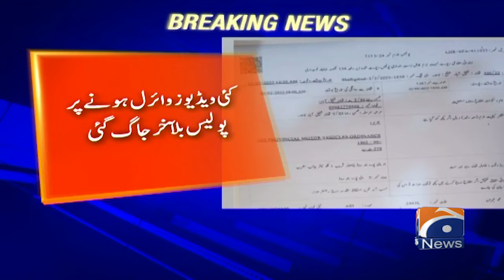Breaking News: One wheeler TikToker Shahnawaz alias Chhota Bacha arrested from Lahore | 4th Feb 2022